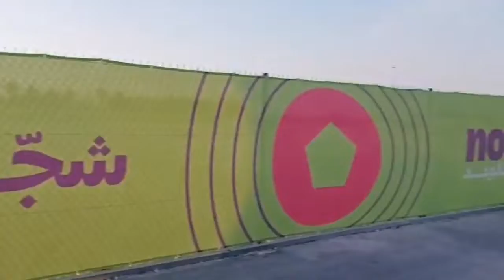FIFA world cup Qatar 2022#LIVINA'S VLOG#